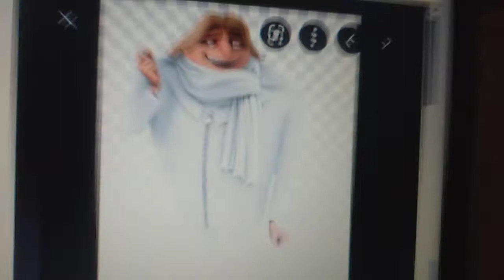Despicable me 4 2023 Teaser Trailer Universal Pictures Illumination Concept Movie